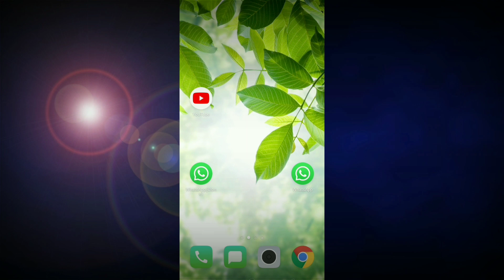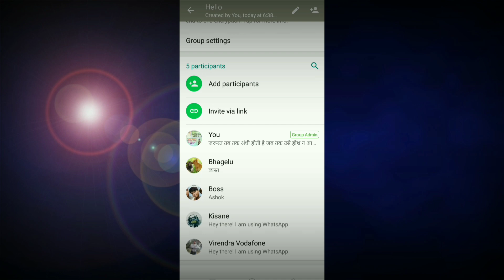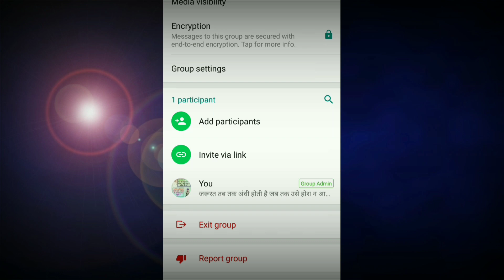How to delete WhatsApp group for everyone | WhatsApp group ko permanently kaise delete kren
Friends humne is video mein aap sabhi ko WhatsApp group ko permanently delete karne ka Tarika bataya hai friend agar Apne WhatsApp group ko delete karte Hain to kya hota Hai ki baki Anya person ke mobile ke WhatsApp se vah group delete nahin hota but humne is group mein main iska solution bataya hai hi aur aap kisi bhi group ko permanently sabhi ke mobile se sabhi ke WhatsApp se delete kar sakte hain